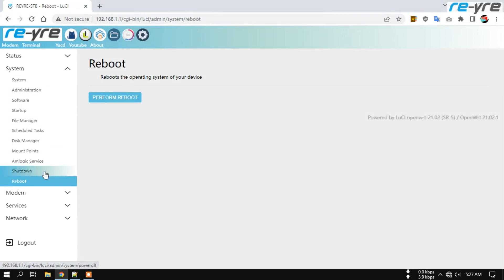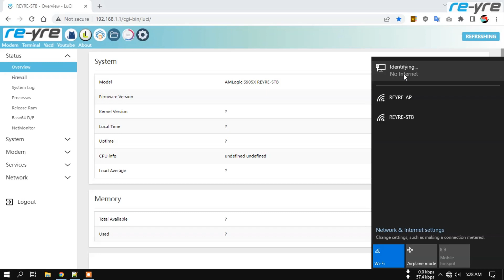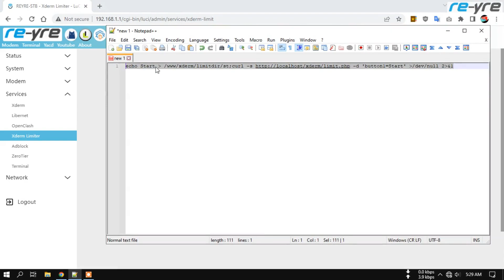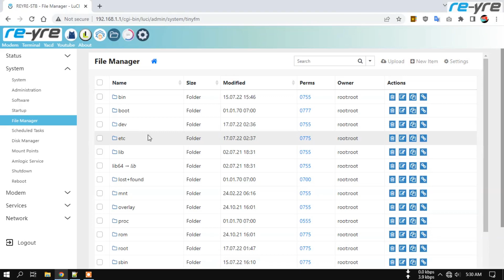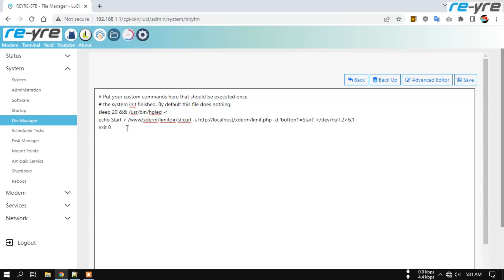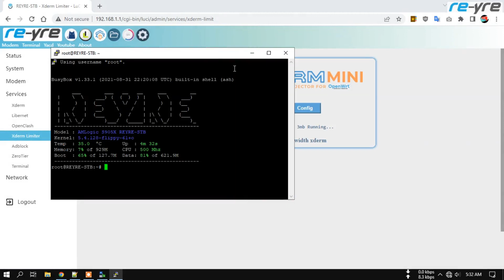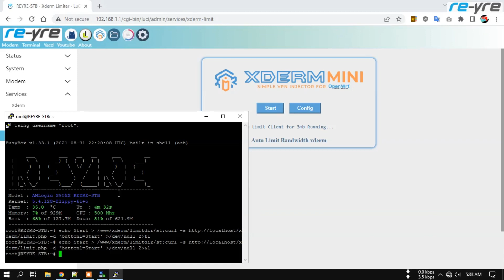Xderm Limiter Auto Start On Boot - OpenWrt Tutorial | REYRE-STB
Script auto start xderm limiter di openwrt
Link script sudah disediakan di dalam video ditandai dengan notifikasi.